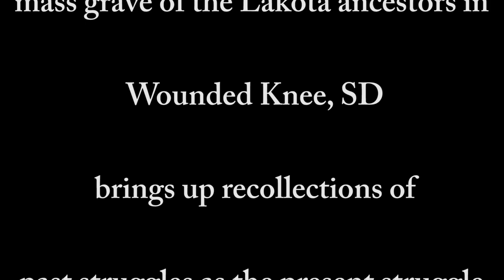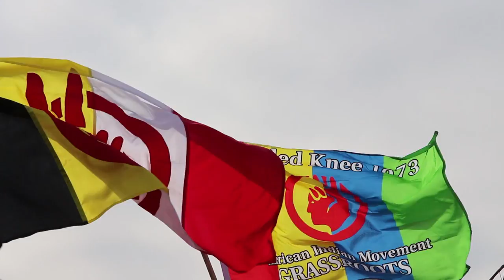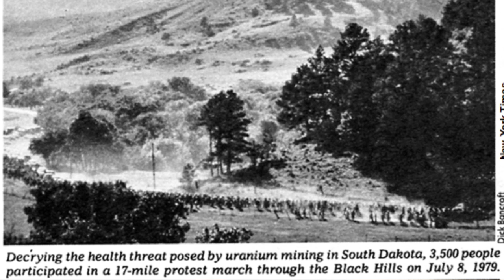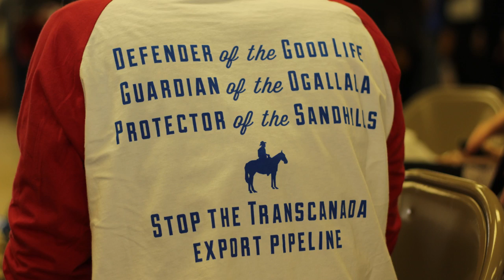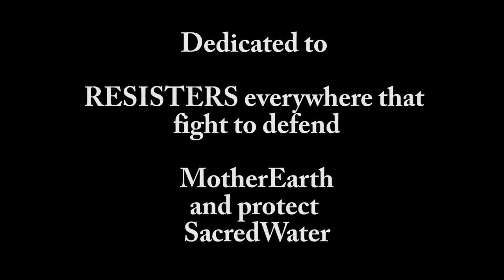Liberation Day 2014: Lakota resistance to the KXL pipeline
A Four Directions walk to the mass grave of the Lakota ancestors in Wounded Knee, S.D. brings up recollections of past struggles as the present struggle to stop the KXL pipeline wages on

Stand with the Lakota Resistance!

For all they do!

This short film is dedicated to RESISTERS everywhere who fight to defend MOTHEREARTH and protect SACREDWATER